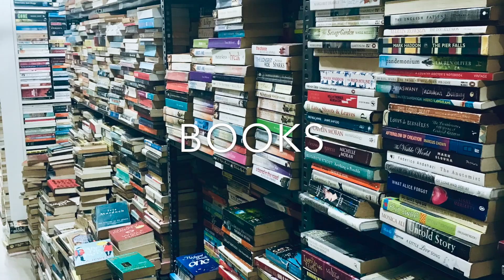How To Get To Know Your Skin Type | Know Your Skin Type With Simple Techniques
Hello Friends :-)

Do you know your skin type? Or are you using the correct skin care products?

How to get to know your skin type is the most common question everyone has. In this video get to know your skin type with simple techniques just at home. Find your exact skin type and then select or invest in good skin care products so that you can get the most benefit out of it.

I hope you enjoyed this video. Well, if you did, please do

Until then stay healthy, happy and beautiful

NimishasLivelyLifestyle